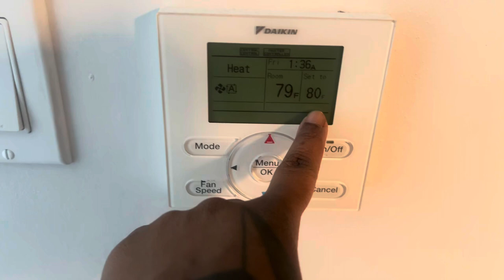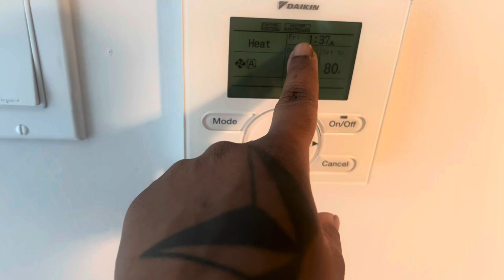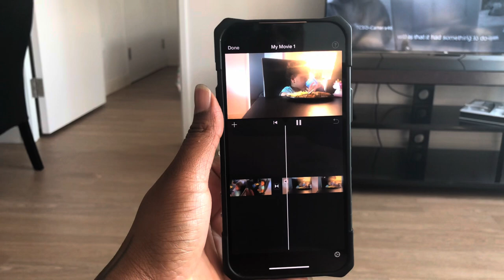Vlogtober 2023: Erzulie Freda Free Information In English | Mom Chores | Behind The Scenes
Day 20 of Vlogtober 🎃 Today i’m giving you guys quick information about Erzulie Freda in haitian vodou🎃 hope you guys enjoy 🥰🎃

Original Tiktok ( spiritual content ) - @theeunicorn777

Came from Tiktok ? 🪄want the stuff I use ? 👇🏾

✨quotes from the universe✨
“Magic is really very simple, all you've got to do is want something and then let yourself have it."
- Aggie Cromwell ( Halloweentown )